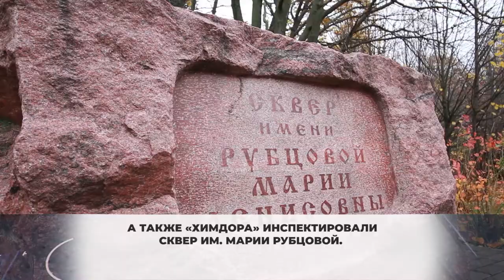Доступная среда. Проверка туристических маршрутов. 03.11.2020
Химки-СМИ#новости#доступнаясреда#Химдор#Химки